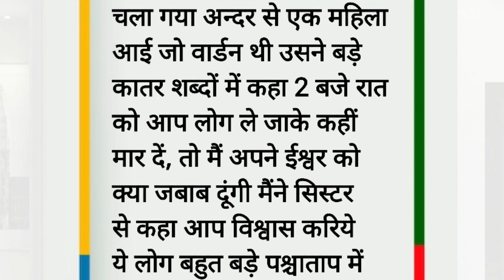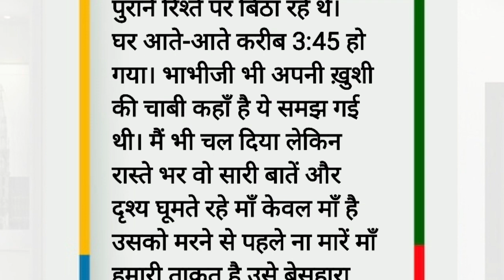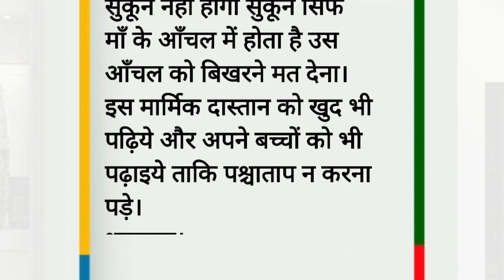मुझे वर्धाआश्रम में मत छोड़ो में तुम्हारी माँ हु | Suvichar | An motivational story | Moral story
Hindi story
Hindi khani video
Hi di khani audio
Inspirational hindi story
Beautiful hindi khani

inspiration Heart touching
moral hindi story
sadabhar sachhi khani
sadabhar hindi khaniya
lessonable story
moral story
motivatinal story
true story
Inspiration story
beautiful khani

प्रस्तुत कहानी एक सत्य कथा है इस कहानी के सभी पात्र स्थान और घटनाएं सभी पूरी तरह से सत्य है इस कहानी का मुख्य उद्देश्य  शिक्षा , प्रेरणा , मानवता , सीख प्रदान करना है,किसी विशेष व्यक्ति , विशेष धर्म , या विशेष समुदाय , धार्मिक एवं सामाजिक भावनाओं को ठेस पहुंचाना हमारा मकसद नहीं है अगर यह कहानी किसी की असल जिंदगी से मेल खाती है तो यह केवल इत्तेफाक है समाज के किसी भी कुप्रथा या अंधविश्वास का समर्थन हम नहीं करते हमने इस कहानी को केवल मोटिवेशन के लक्ष्य से ही आप लोगों के बीच शेयर किया है आप लोग इस कहानी के माध्यम से ज्यादा से ज्यादा motivate करें।
The story presented is a fictional story. All characters , places and events in this story are entirely fictitious.The main purpose of this story is to provide Entertainment , Education , Inspiration , Humanity , Learning.It is not our intention to hurt any particular person. particular religion.or particular community.religious and social sentiments.If this story matches someone's real life , it is just a coincidence.We do not support any evil practice or superstition of the society.We have shared this story with you only for the purpose of entertainment.You guys should entertain as much as possible through this story.